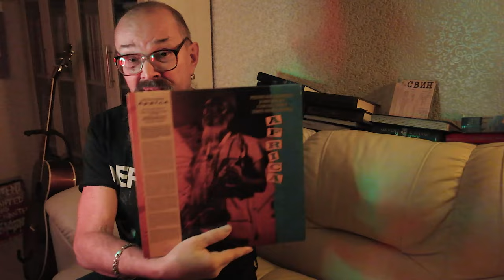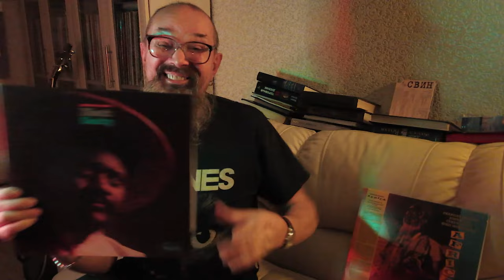Алексей Рыбин про Pharoah Sanders - Black Unity - 1971